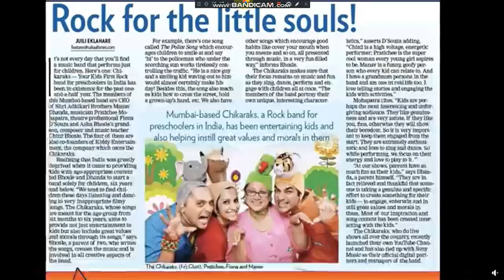chikaraks and evil michael